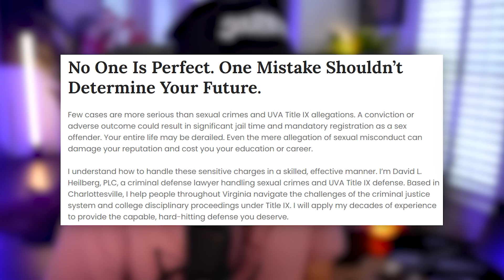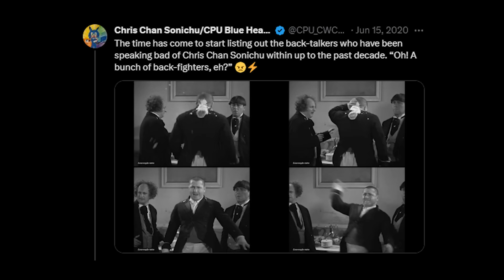My Least Favorite Youtuber Is Back...